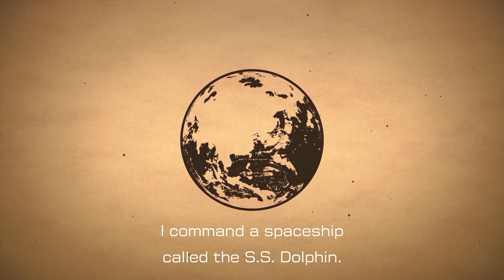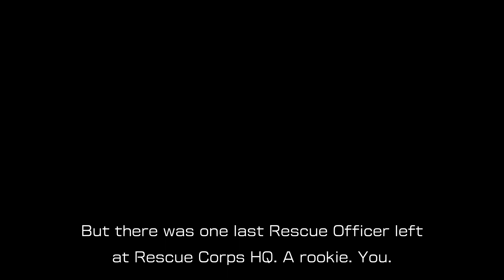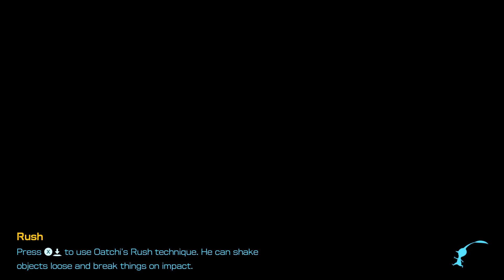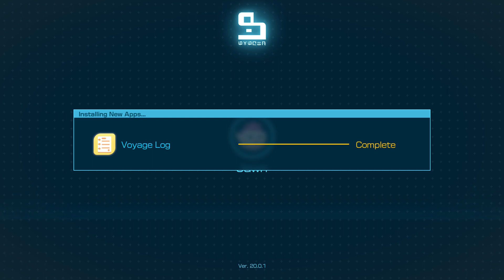Pikmin 4 - Part 1: Into The Frying Pan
Enter the world of Pikmin once more! (I totally didn't skip Pikmin 3 for this)